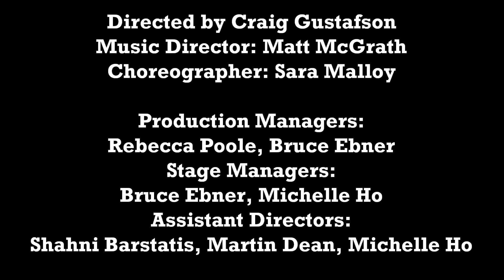"The Music Man" at Wheaton Drama - Video Promo 3